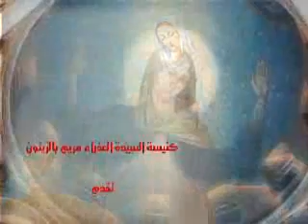شهود عيان على ظهور العذراء - عادل ميشيل